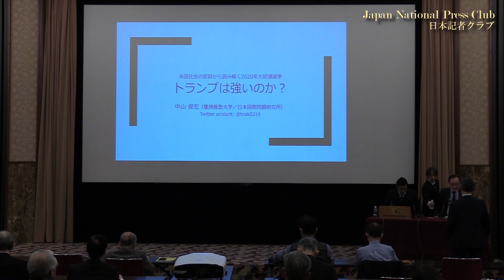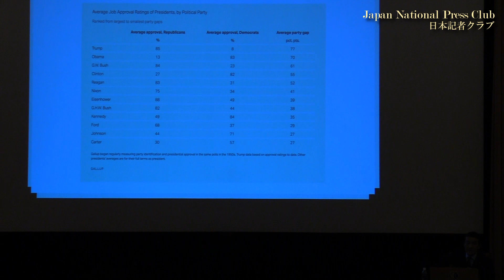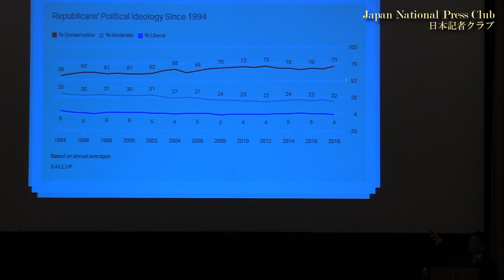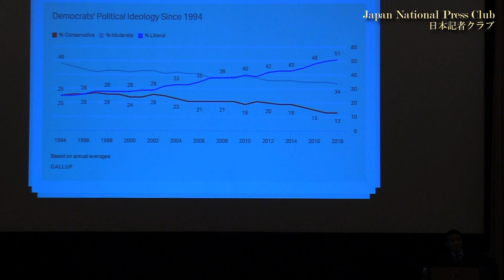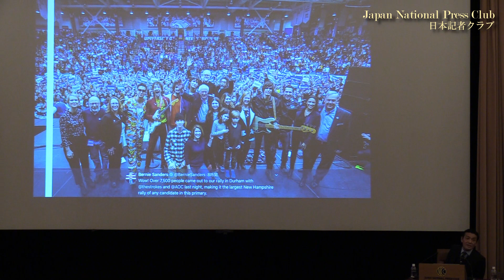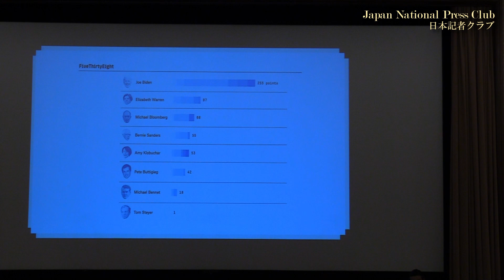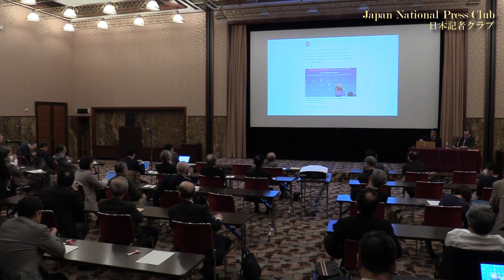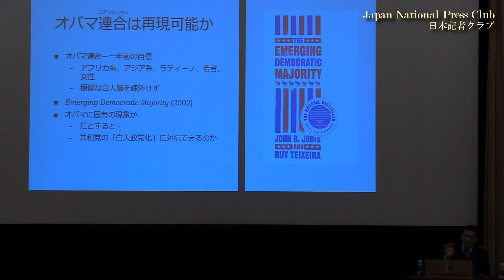「米大統領選の行方」(1) 中山俊宏・慶應義塾大学教授 2020.2.12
Toshihiro Nakayama, professor, faculty of policy management, Keio University

米国の保守主義をテーマにした『アメリカン・イデオロギー』（勁草書房）などの著書がある中山俊宏教授が、米大統領選の展望を、その背景説明をまじえ解説した。

司会　杉田弘毅　日本記者クラブ企画委員（共同通信）